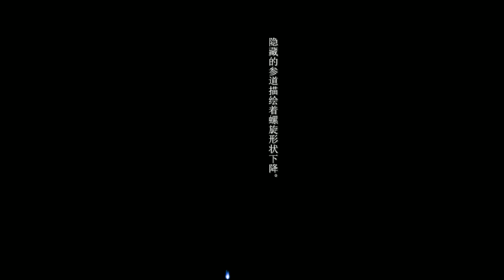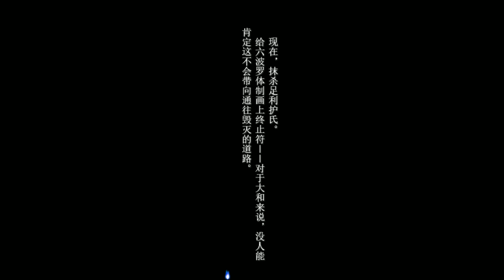《裝甲惡鬼村正》第八章 魔王篇 #8-9 參拜